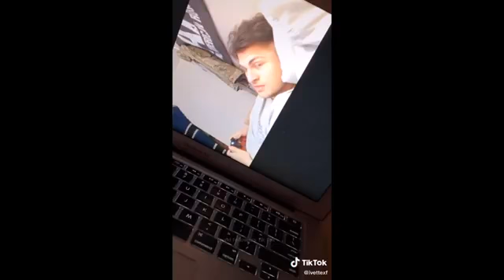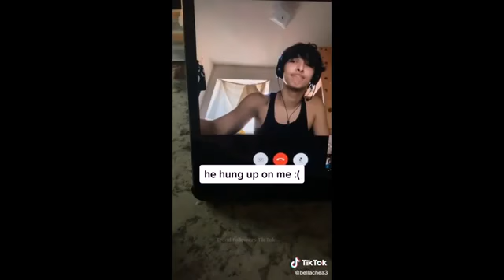TIKTOK PRANK MY GIRLFRIEND |MIX VIDEOS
making a prank not easy but make me fell goog